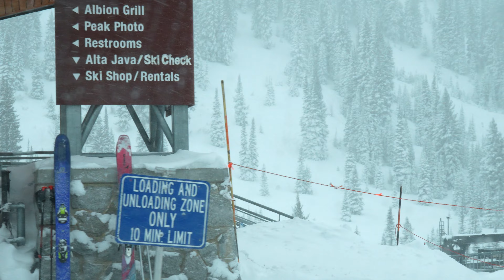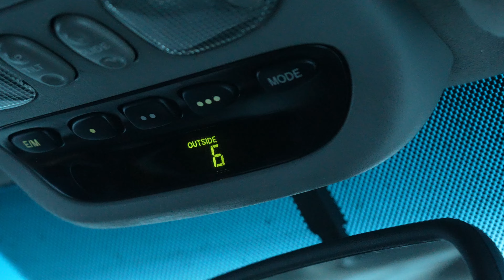Half Day Skiing ALTA GNAR in Blizzard Powder! Steeps off Supreme & The High Traverse (Szn 6, Epi 4)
In this video we ski Alta Ski Area after failing to ski Snowbasin. Alta is my favorite resort in Utah and it always delivers, even on a half day. Today we skied in Supreme Bowl and the High Traverse, hitting some of our favorite runs as well as some old ones. Enjoy!

::::Run Manager::::
•Mode Of Runs we did in this Video: Single Diamond
•Hardest Run of the video: Dumb Chute
•Ski Resort(s) in the video: Alta Ski Area
•Favorite Run of the video: Eagles Nest
•Date Skied: 1/11/24
•Any Comments on the Runs: Dumb chute was significantly less coverage than last year. Spiney Chutes 3 was all rocky at the top, and the rest of the chutes were quite rocky.
•My Personal Video Rating: 9/10

::::Run Names::::
◆: 180 Bend, Sidewinder, No Name, West Rustler
◆◆: Spiney Chutes 4, 5, Dumb Chute, White Squaw Area, The Mo's, Hourglass, Eagles Nest, Jump Chute, North Rustler, High Nowhere
◆◆◆: N/A
" " Means Unmarked (I gave it a call sign)

::::Video Timestamps::::
0:00 Preview
0:25 Opening Scene
1:49 Talk
2:42 Spiney Chutes 4
4:33 Spiney Chutes 5
6:12 The Mo's
7:00 Dumb Chute
8:19 Challenger
8:57 White Squaw Area
10:23 High Traverse
10:35 West Rustler: No Name
11:45 Hourglass, Eagles Nest Bowl, & 180 Bend
13:41 Eagles Nest
15:18 Jump Chute
16:09 North Rustler
16:43 High Nowhere
18:11 Wrap Up
18:49 Talk
19:50 Closing Scene
20:36 Bonus Clips

3D map I used was Fatmap: (RIP Fatmap my beloved)
Where do I get those maps? I make them

Sony A7 IV
Editing Software: Filmora and Adobe Premiere Pro
5TB SSD
270 GoPro Pole
Ski Pole Mount
Camera Tripod
Camera Microphone

::::Socials::::
SkiTnB Instagram: @skitnb
Rise N Slide Instagram: @risenslide

::::Other::::
● This video was made without AI.
⬢ Camera Gear Overview:
2 GoPro Max's, 2 Hero 7's, 2 Hero 10's, Mavic Air 2 Drone, Nikon D750, Sony A7 IV